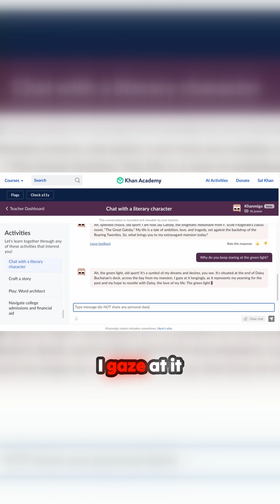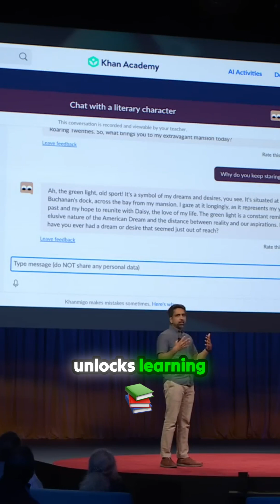Student Chats with Jay Gatsby Using AI Tutor Khanmigo!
A remarkable student from Khan World School connects with the iconic character Jay Gatsby, diving into the depths of The Great Gatsby through an AI-powered conversation. Discover how Sanvi's curiosity leads her to explore the symbolism behind Gatsby's green light—representing dreams, desires, and a longing for the past. This insightful interaction showcases the potential of AI in education, transforming the way literature comes alive. Poised for the future, Sanvi exemplifies how technology can bridge the gap between fiction and reality, making learning an immersive experience like never before.